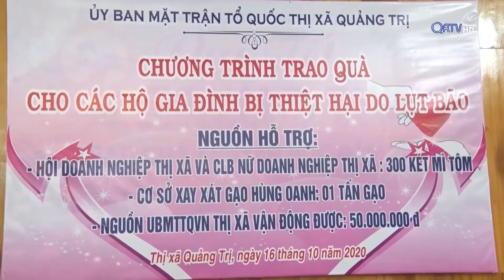[Chuyên mục] Thị xã Quảng Trị, khát vọng hòa bình & phát triển (31.10.2020) | PT-TH Quảng Trị